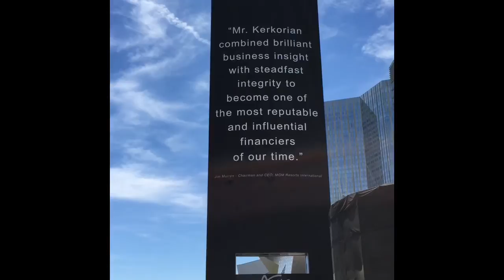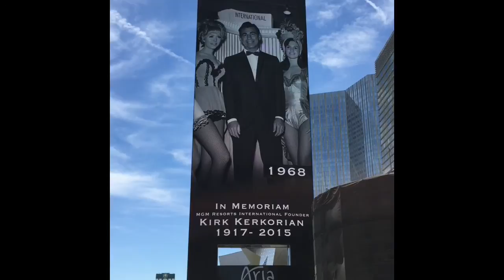Kirk Kerkorian Aria Tribute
One of the men responsible for consolidating the Las Vegas market into the mega conglomerates that own the majority of properties today.  However unlike Carl Icahn, Kerkorian's motivation was to do everything better.  For that reason, Kirk Kerkorian is a Vegas ICON.